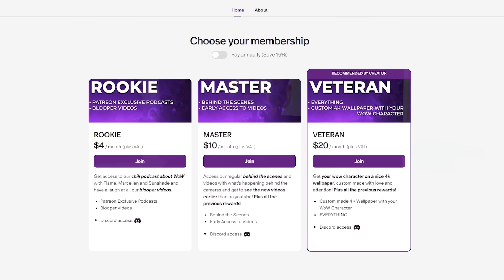DPS Is the Most Important in WoW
Welcome back to MarcelianOnline! In today's video, we're discussing why DPS is the most important role in World of Warcraft. We'll dive into the intricacies of DPS gameplay, explore the impact of high-performing DPS players on group success, and share look on why healer and tanks take a backseat when compared to 10.2 dps.

Join the conversation and let us know your thoughts on the importance of DPS in WoW.